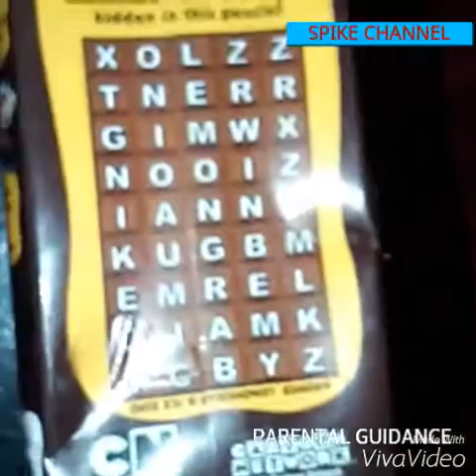CHARLIE AND THE CHOCOLATE FACTORY_By david usher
this is a movie of charlie wonderful movie live at a things behind a scence